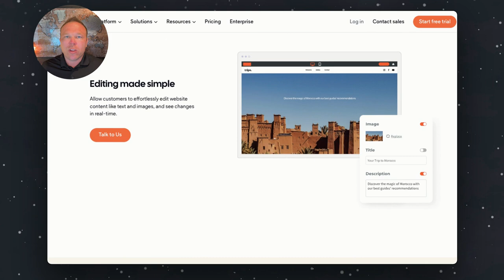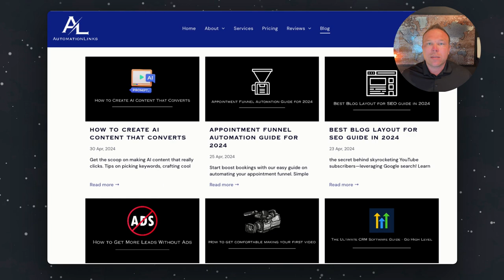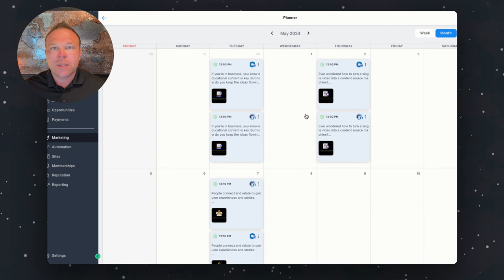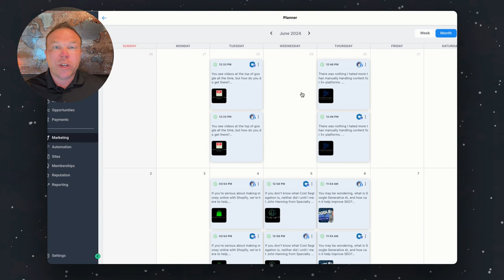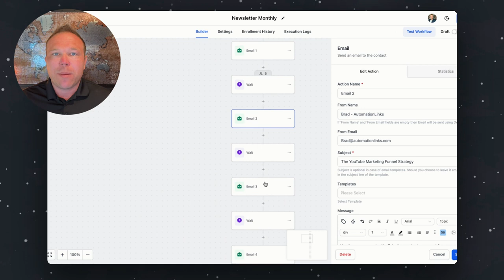Online Marketing Absolute Beginner - Where to start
In this video, Brad Smith owner of AutomationLinks shows you how to use online tools and strategies to start and grow your own business.

Today, I'm excited to walk you through the essentials of starting your own business, and using online resources to simplify it. Whether you're a newcomer or looking to enhance your current setup, this video has it all!

What's Inside:
1. Starting Your Business Online: Learn how Brad has helped numerous entrepreneurs through online marketing and automation tools to streamline business processes.
3. Tools and Tips: Brad shares his preferred tools for building and maintaining websites and CRM systems that automate customer interaction and lead generation.
4. Engaging and Expanding Your Customer Base: Effective strategies for using your content to attract and retain customers, creating a sustainable business model.

Timeline:
0:00 - Introduction to Brad & Overview of the Guide
0:25 - Initial Steps to Starting Your Online Business
1:10 - How to Utilize Key Online Tools
1:55 - Building and Using Your Website for Business
2:40 - Creating and Distributing High-Quality Content
3:30 - SEO and Expanding Online Presence
4:15 - Leveraging Social Media for Business Growth
5:00 - Email Marketing Strategies
5:45 - Engaging Your Audience and Building Trust
7:00 - Recap and Call to Action
8:00 - Conclusion: Launch Your Business Today

Key Quotes:
"Imagine having a business that allows you to work for yourself."
"Having your website in your CRM automatically bring in new leads and email them."
"Getting you clients and sales while you're sleeping."
"It may not happen overnight, but if you follow my 5 simple tips today, I hope it'll help you sooner than later."
"Don't feel overwhelmed with starting; be ready, excited, motivated, and ready to take that first step."
"Build your website on something that is not only the best performing sites out there but easy for you to log in and make changes."
"Your website is somewhere they can go and start trusting you."
"How can we build better relationships through the computer and that's through videos."
"Educate yourself, test it on yourself, and then you can create content about if you're new, this is what I'm doing to get to the next level."
"You wanna be well known as what you are an expert at on all these different channels."